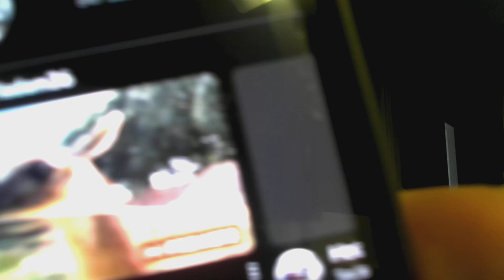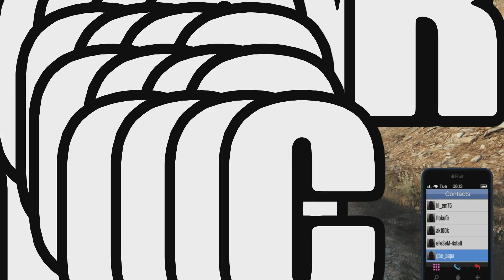GTA 5 Online Trash Truck Mission